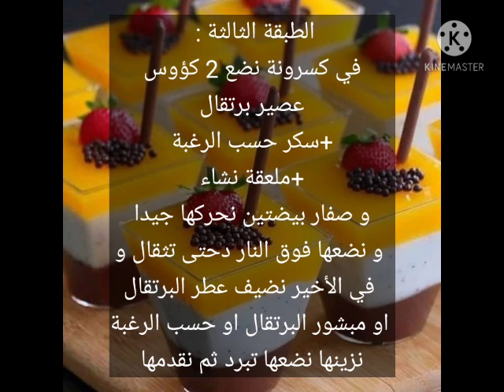تحلية البرتقال 🍊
اسهل واسرع حلويات